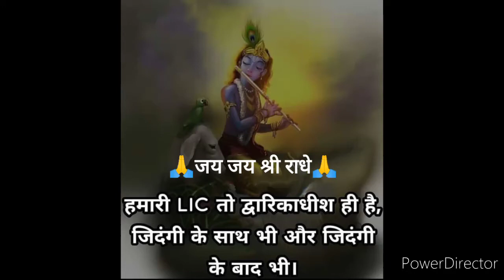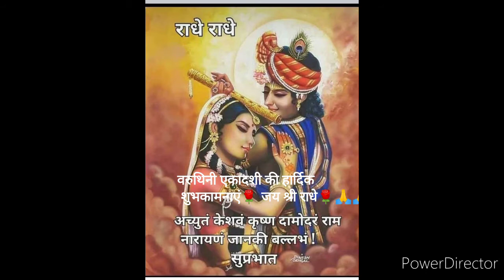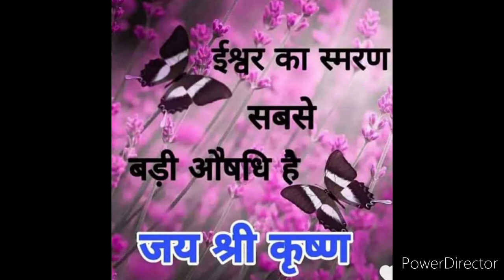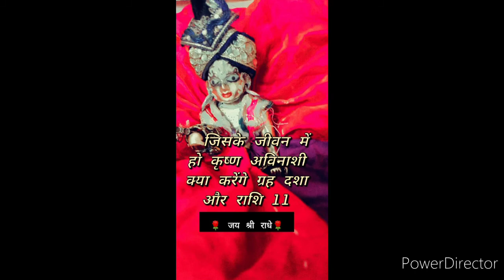हर सांस में हो सुमिरन तेरा ,श्याम भजन ll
short WhatsApp status Shyam bhajan ll   हर सांस में हो सुमिरन तेरा श्याम भजनll  अनिरुद्ध जी महाराज